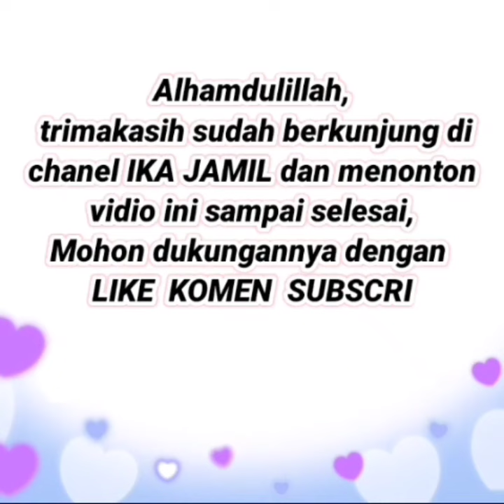40 Terbaru Lagi 😍, Model Baju Gamis Terbaru 2023 Buat Lebaran Pesta Kondangan